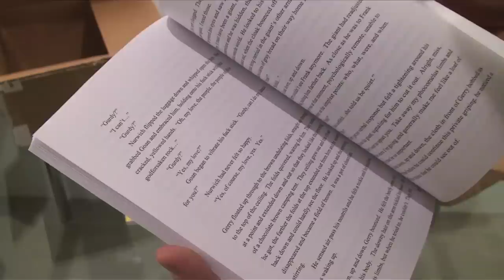Unboxing Gene McHugh, Brand Innovations for Ubiquitous Authorship